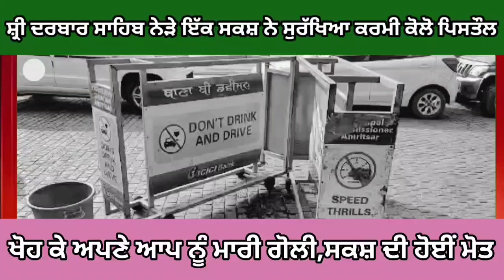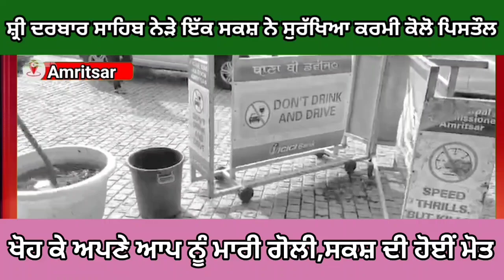ਸ਼੍ਰੀ ਦਰਬਾਰ ਸਾਹਿਬ ਨੇੜੇ ਇਕ ਸ਼ਖਸ਼ ਨੇ ਸੁਰੱਖਿਆ ਕਰਮੀ ਨਾਲ ਕਰਤਾ ਆ ਕਾਂਡ